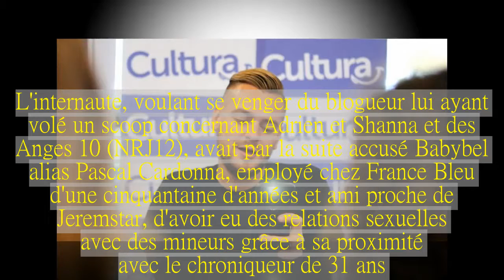Son business juteux en danger ? "Tout est en suspens..."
Jeremstar est au plus mal depuis l'affaire portant son nom.Le spécialiste de la télé-réalité pourrait tout perdre.Dans les colonnes du Journal du Dimanche, son agent Clarisse Mérigeot en dit plus sur les dangers planant sur le business fructueux du chroniqueur.Rappelons qu'une vidéo de lui en train de se masturber a été diffusée sur la Toile par @aqababe.L'internaute, voulant se venger du blogueur lui ayant volé un scoop concernant Adrien et Shanna et des Anges 10 (NRJ12), avait par la suite accusé Babybel alias Pascal Cardonna, employé chez France Bleu d'une cinquantaine d'années et ami proche de Jeremstar, d'avoir eu des relations sexuelles avec des mineurs grâce à sa proximité avec le chroniqueur de 31 ans.De là, Jeremstar a décidé, d'un commun accord avec C8, de se retirer momentanément des Terriens du dimanche.Comme nous l'indiquions, contrairement à ce qui a été annoncé, le blogueur n'est pas viré de la chaîne mais simplement suspendu.Ainsi, il ne touche pas son salaire, compris entre 1 800 et 2 000 euros par émission, de chroniqueur.Mais ce n'est pas tout, le spécialiste de la télé-réalité ne publie plus d'articles sur ses sites jeremstar.fr et gossip.fr, ni de vidéos sur Snapchat.Pour information, une story sur le réseau social lui rapportait en moyenne "10 000 euros la journée".Une somme qui pouvait aller jusqu'à 80 000 euros.Dans les colonnes du JDD, Clarisse Mérigeot indique que "tout est en suspens".Toutefois, elle tient à préciser que pour l'heure aucun annonceur n'a lâché Jeremstar.De son côté, Stéphane Attal, cofondateur de l'agence média Les Influenceurs, estime que l'affaire aura forcément un impact sur son business.Et Julien Boulenguer, directeur associé de Brand and Celebrities, start-up spécialisée dans l'influence digitale, de conclure : "S'il arrive à revenir, il aura gagné en notoriété.Il fera une Nabilla."Mais s'il ne réussit pas à sortir la tête de l'eau, son business risque d'en prendre un coup.Le retour médiatique de Jeremstar n'est pas pour tout de suite.En effet, le JeremstarGate a pris une dimension judiciaire.Bien que le blogueur ait formellement nié les accusations dont il fait l'objet, deux plaintes ont été déposées.Elles visent essentiellement Pascal Cardonna pour "viol aggravé sur mineur", "corruption sur mineur", "atteinte sexuelle sur mineur", "recours à la prostitution de mineurs" et "abus de faiblesse".De son côté, Jeremstar avait lui aussi porté plainte pour "atteinte à l'intimité de la vie privée" lorsque sa vidéo intime avait été dévoilée.Le parquet de Paris a ouvert une enquête.Depuis, il a déposé deux nouvelles plaintes pour "harcèlement" et "injures" contre @aqababe, comme l'indique son avocate Aude Weill-Raynal.Pascal Cardonna alias Babybel clame lui aussi son innocence.Menacé de mort, il a annoncé son intention de porter plainte contre Annoir, le premier plaignant, pour tentative d'intrusion à son domicile et "peut-être même tentative de meurtre".Rappelons que Pascal Cardonna et Jeremstar restent pré